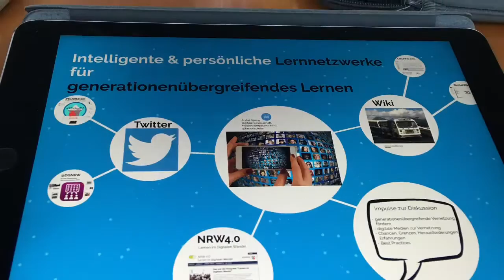BiDiWe16 - Bildung in einer digitalisierten Welt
Am Mikrofon: Bob Blume, Dejan Mihajlovic & André Spang
Music & Video: cc-by-sa4.0 @Tastenspieler aka André Spang, 2016